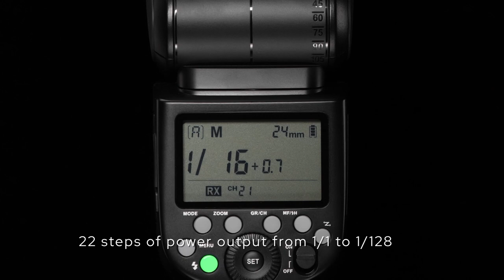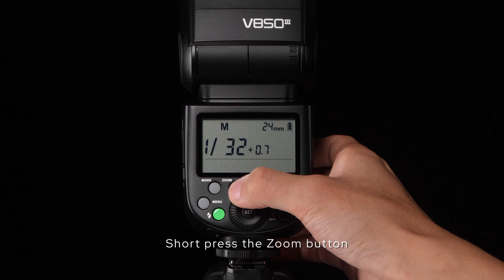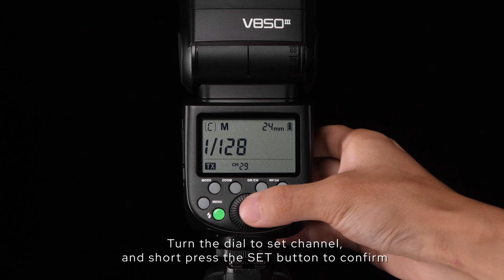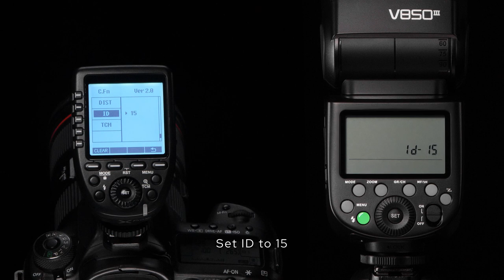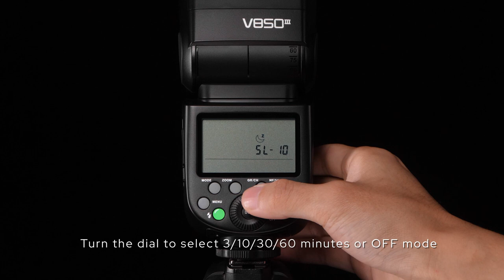Godox V850III Camera Flash | Operation Tutorial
The V850III is updated for more efficient and comfortable operations, bringing you an all-new
interaction with light. Inheriting the manual control gene of V850II, the V850III allows you to explore the unlimited possibilities of camera flashes,while enjoying  a quality shooting experience.